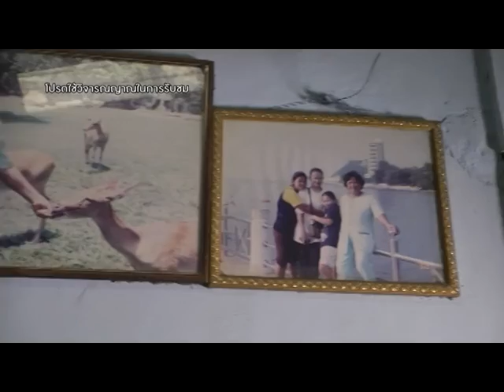รายการมือปราบสัมภเวสี ตอนที่ 111 " สืบทายาทผีไร้นาม " | 05/11/58 | EP 3/4